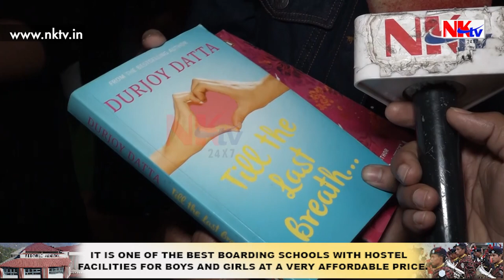গ্ৰন্থমেলাত যুৱ সাহিত্যিক দুৰ্জয় দত্তক কাষত উৎফুল্লিত অনুৰাগী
▶️গুৱাহাটী আহিবলৈ পালে সদায়ে ভাল লাগে। অসম গ্ৰন্থমেলাত যুৱ সাহিত্যিক দুৰ্জয় দত্তক কাষত উৎফুল্লিত অনুৰাগী। মোবাইল-ইণ্টাৰনেটে পঢ়ুৱৈৰ সংখ্যা কমাই আনিছে নেকি? নতুন প্ৰকল্পৰ কথাও সদৰি কৰিলে দুৰ্জয় দত্তই।